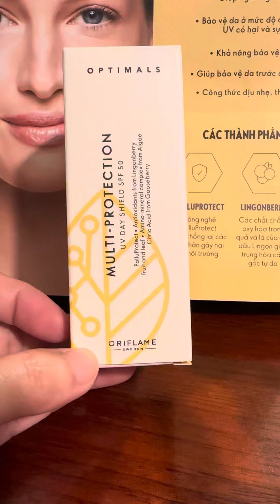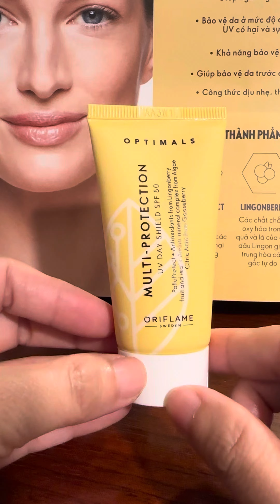Kem chống nắng Oriflame Optimals SPF50 ngăn ngừa lão hoá và chống ô nhiễm 42671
- Mã số sản phẩm: 42671 Oriflame